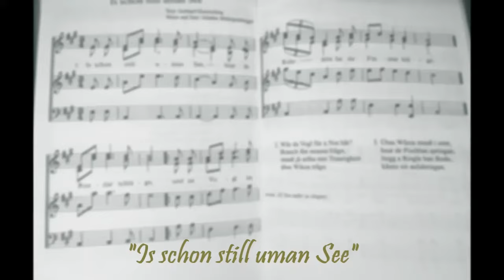Is schon still uman See - Kärntner Viergesang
Entstehungshintergrund (Der Längsee als Wiege für das Lied)
Impressionen vom Längsee 60 Jahre nach der Liedentstehung
Dank und Widmung